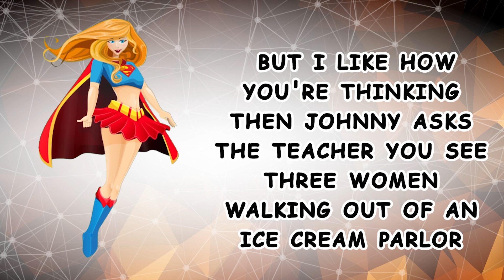DIRTY MAJESTY LITTLE JOHNNY - SHE LIKING ICE CREAM DIFFRENT